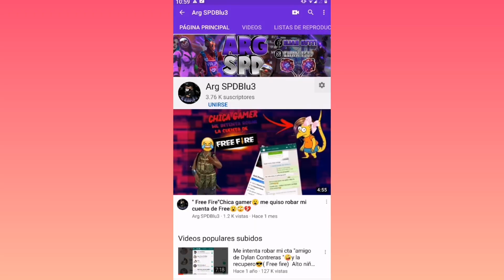🇨🇱 CHILENAS PROBANDO DULCES MEXICANOS PICANTES 🇲🇽🍬🌶️ NOS PICARON? 😮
Hola chiquillos mi nombre es Leslie Mariel y hoy les traigo este video 📹 ❤️ Probamos con mi hermana dulces mexicanos picantes 🇲🇽🌶️ cuidense mucho de  esta pandemia que estamos viviendo 🙏💜

Espero que les guste 💕 Lo hice con mucho cariño 😘

Facebook : Leslie Puga Garrido 💕

CUENTA YOUTUBE DE MI HERMANA : Bardotlolitababy 👈💖